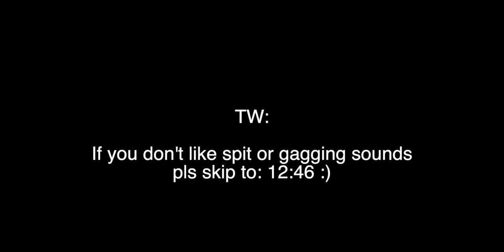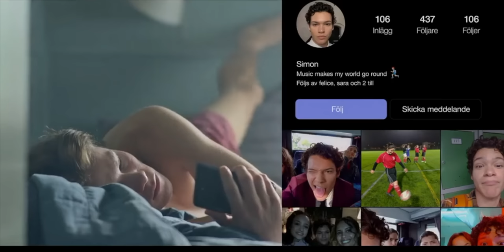I FINALLY WATCHED *YOUNG ROYALS* AND IT WAS AMAZING! | Season 1 (episode 1 & 2) Reaction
Hi!

I finally started watching Young Royals! What are your thoughts on this series?

THANKS TO ALL MY PATRONS:
amdz
Jo-Ann Held
stella
Fraya2004
mustachechipmunk man
Patric.
Vivianna Cardoso
angaleah Muniz
Destynee Floyd
Shona
Jared Horton
Sheryl Septembre
Seranne Dainty-share
Kaylla
Frances
issy
Devin Garneau
Anoushkaa
Elise
Aditi Khadilkar
Julia Diedrich
Mare
Calandra O'Neal
Siphesihle Kleinbooi
Ashley Brown
Scar
Kay
whoknows
Haley
Loke Romgard
sagashka
Wade
Jenna
Ley
brittany mason
nevaeh zamora
Kacy Rios
James Harrison
Mark Walker
Larissa Lester
Delya Ioana Asanache
Ivana Parris
Toni Hohmann
Hope Mali
Petra Marie
Molly _ womack
Bashara Renaerts
Anya Raelle
Kim T
Jada Heilig
MusicLover
David45
Tia Dixon
Kaila Richardson
Aamar Manor
Devan
Aysia Gilbert
Ayanda Somdaka
Ariel